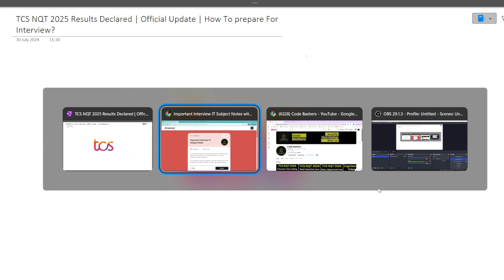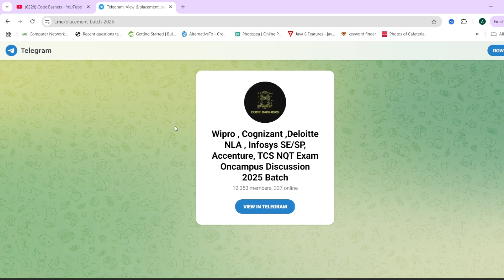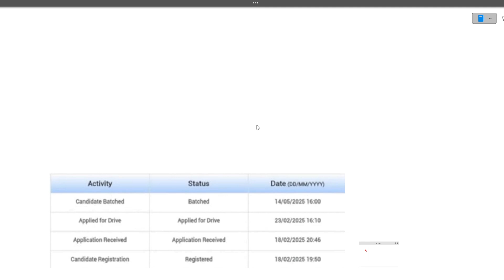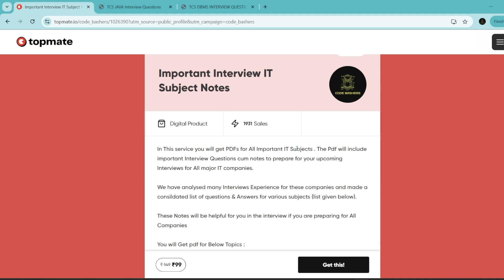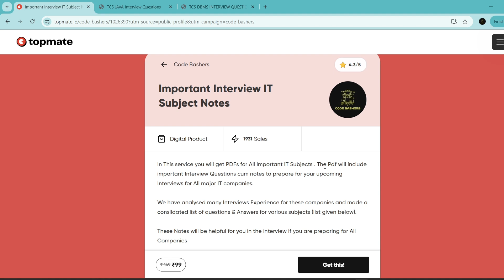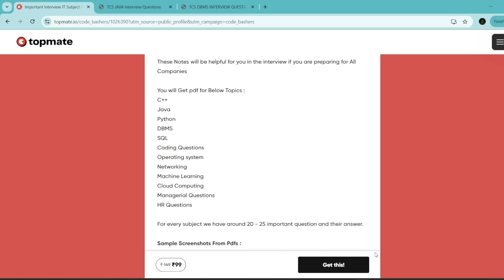TCS NQT 2025 Result Announced | Batched Status | How To Prepare For Interview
Video Topics discussed :
tcs nqt result 2025 date,
tcs nqt result 2025 how to check,
tcs nqt result date,
tcs nqt result check,
tcs nqt result 2024 how to check,
tcs nqt result out,
tcs nqt result update,
tcs nqt result mail,
tcs batched status after interview,
tcs batched meaning,
tcs batched but no mail,
tcs candidate batched means,
tcs candidate batched,
tcs nqt batched,
tcs bps candidate batched,
TCS NQT Cut off 2025,
tcs cut off 2025,
tcs exam results 2024,
tcs exam result,
tcs exam result in how many days,
tcs exam result 2025,
tcs nqt exam result,
tcs nqt exam result 2024,
tcs cut off,
tcs cut off 2023
tcs nqt 2025 updated exam pattern
tcs nqt exam pattern
tcs free nqt 2024 off campus
tcs free nqt off campus
tcs free nqt 2024 registration
tcs free nqt for 2024 batch
tcs free hiring for 2024 batch
tcs on campus hiring
tcs nqt
Tcs HackQuest
TCS Ninja Role Hiring
tcs hackquest 2023
tcs hackquest 2024
tcs hiring
2022 tcs hiring
Online learning
Lokesh bagora